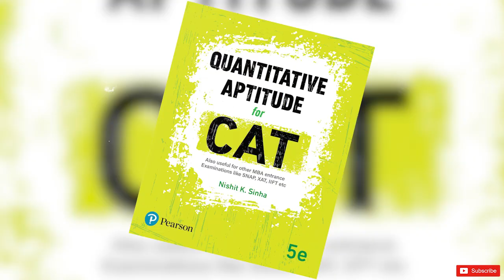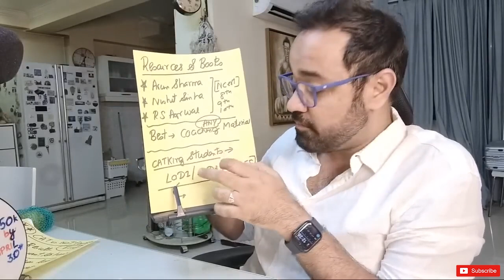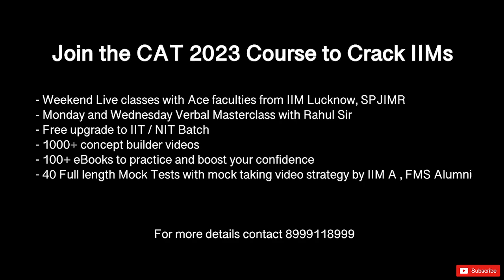CAT Exam Study Material and Mocks | Best Resources to Crack CAT | Self study Tips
नमस्ते everyone,
इस video में CAT exam के लिए Study Material और Mocks मिलेगी | आपको self study के लिए best resources की information मिलेगी। इस informative video को देखना न भूलें, and यदि आपको content पसंद आए तो like बटन दबाएं, इसे अपने friends और family के साथ share करें और हमारे CATKing channel को subscribe करें ताकि आप हमारी upcoming videos से जुड़े रहें। 🌟

00:00 - Introduction
00:20 - Best Resources to Crack CAT
02:50 - Closure